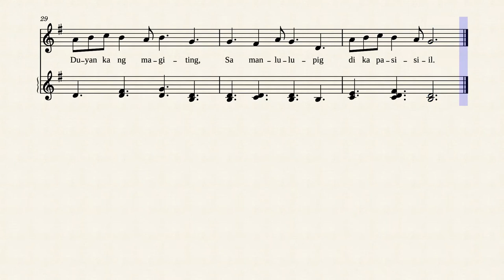Lupang Hinirang by Julian Felipe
Lupang Hinirang (Chosen Land) is the official national anthem of The Philippines. Its music was composed in the year 1898 by Julián Felipe, with lyrics in Spanish adapted from the poem Filipinas, written by José Palma in the year 1899.